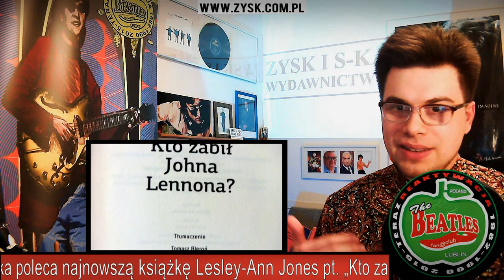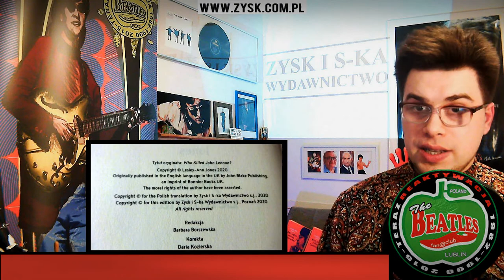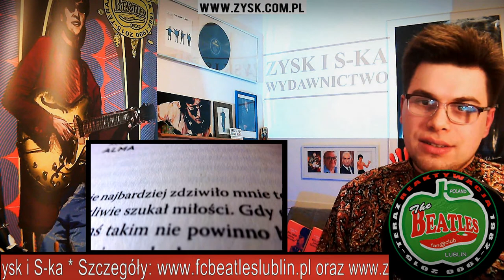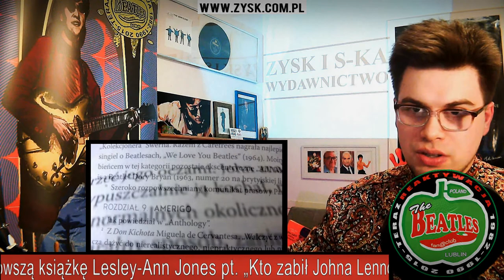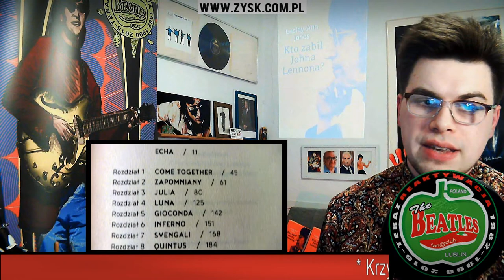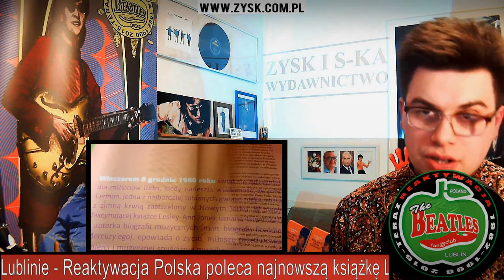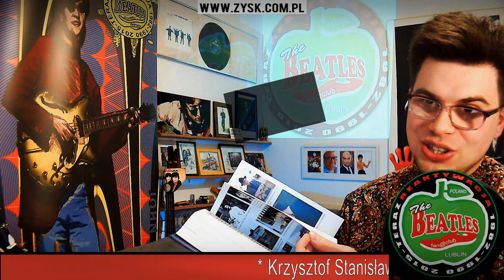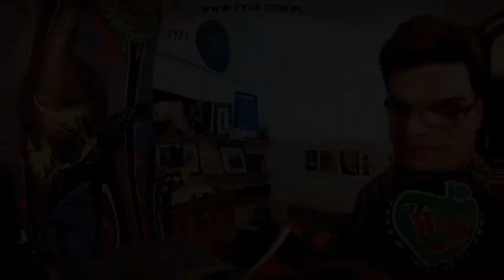Prezentacja książki Lesley-Ann Jones pt."Kto zabił Johna Lennona?",wyd. Zysk i S-ka [FCBeatlesLbnPL]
W wideo-recenzji (prezentacji) Krzysztof Stanisław Werner, Prezes Fan Club-u The Beatles w Lublinie - Reaktywacja Polska poleca najnowszą książkę Lesley-Ann Jones pt. „Kto zabił Johna Lennona?” wydaną przez wydawnictwo Zysk i S-ka.